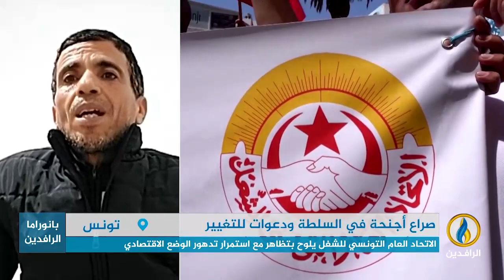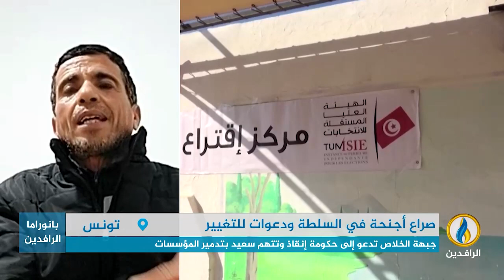مداخلة الأمين البوعزيزي بشأن الأزمة السياسية المستمرة في تونس والتدهور الاقتصادي بالبلاد